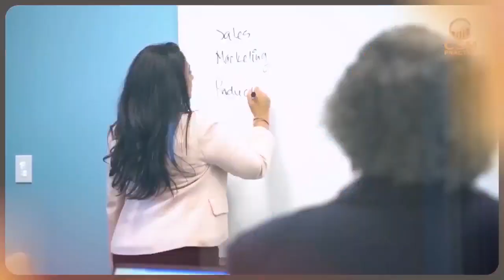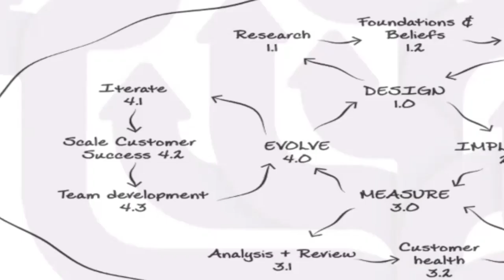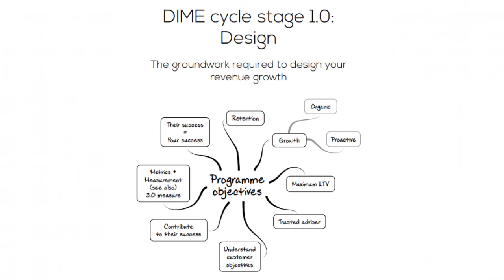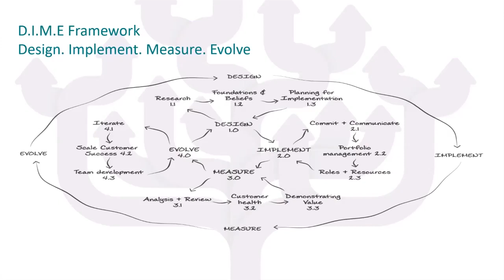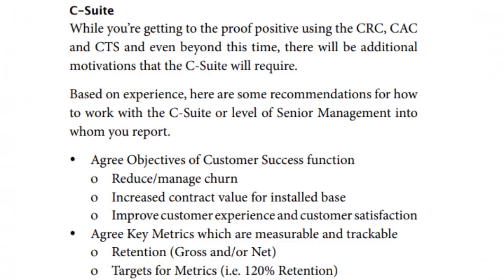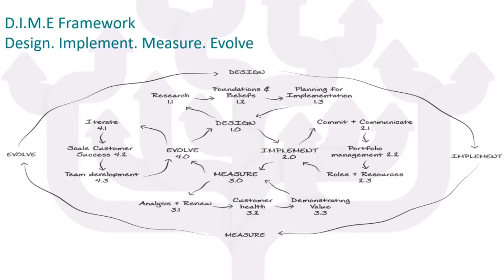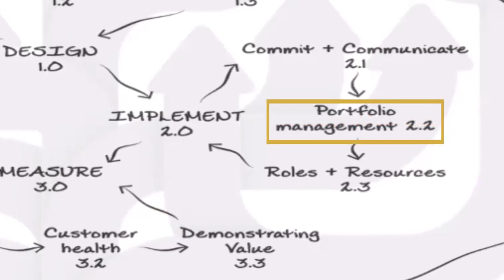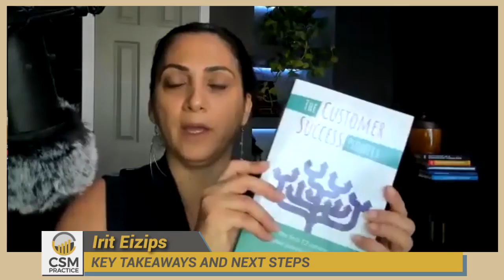An Exclusive Book Review of the Best-selling CUSTOMER SUCCESS PIONEER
In this book review, Kellie discusses many topics related to customer success, including: customer journey. In addition, she explained the DIME framework in details.

Finally, Kellie carefully explained the importance of client business reviews, and other key aspects of customer success management.

Topics covered during the interview include:

• Book Introduction: A look into the DIME Framework
• Importance of business reviews in customer success
• C-Suite action items
• Why agreeing on objectives is essential
• The significance of having a success plan, figuring out the KPIs, measuring it, monitoring it and evolving it
• Why skipping any part of the DIME Framework can be an inadequate option
• The key idea behind writing the book
• Pragmatic nature of the book
• Key takeaways and next steps

00:00 Intro
01:56 DIME Framework
02:58 Implementation Phase
04:36 Recommendation
06:30 Design
11:00 Managing App
13:10 Objectives
17:55 Book Review
19:25 Key Takeaways

Additional Resources

1. Grab a free copy of our Customer Success templates and infographics

3. Work with our team privately